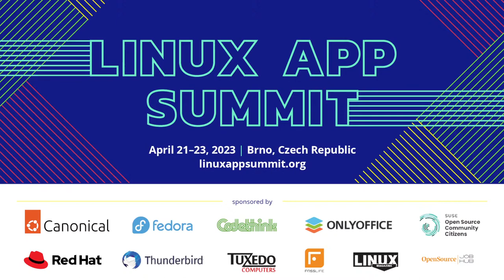LAS 2023 - Canonical Panel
Moderator:  Heather Ellsworth (Canonical)